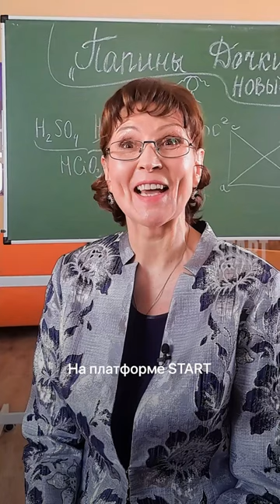Таисия Кирилловна вернется в новом сезоне | Папины дочки. Новые | 18 сентября на START